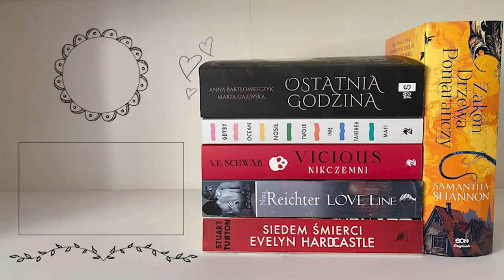Dwór skrzydeł i zguby — REREAD — Bestselerki #205